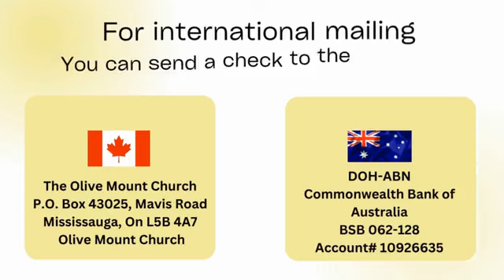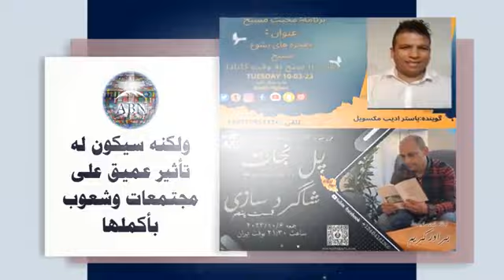برنامج إختبار صوت العابرين تقديم الأخت كريم الإيراني العابر مشاركة الفيديو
قناه علي المسيحي العابر